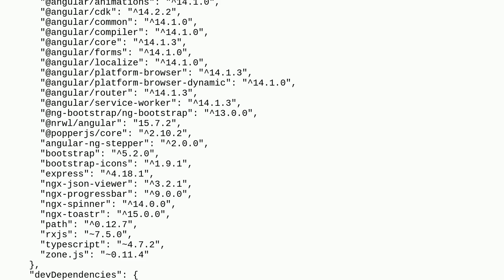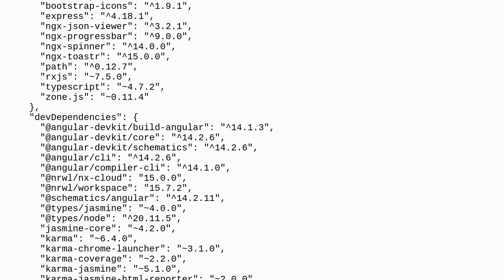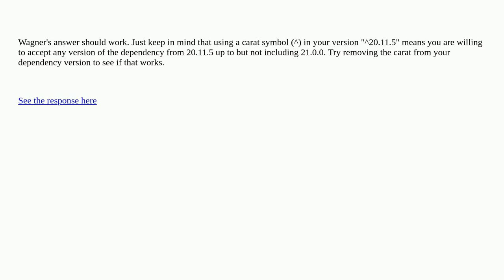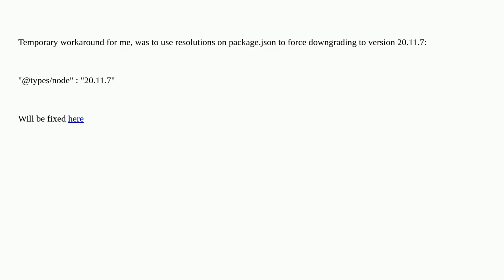Error TS2403: Subsequent variable declarations must have the same type. Variable 'crypto' must be...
Error TS2403: Subsequent variable declarations must have the same type. Variable 'crypto' must be of type 'Crypto', but here has type 'Crypto'

A special thanks goes out to the community

  angular typescript